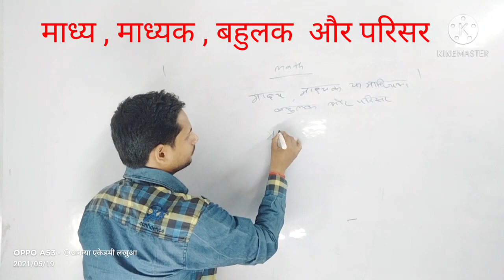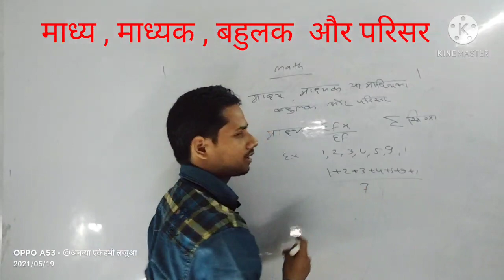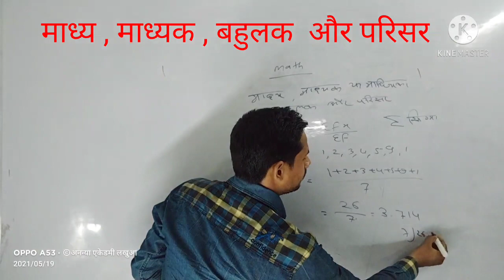mean , mode , median or range best video माध्य ,माध्यक , बहुलक और परिसर का अच्छा वीडियो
माध्य माध्यक बहुलक और परिसर का अच्छा विडिओ
mean , median mode or range
ananya academy lakhua
by vinay sir